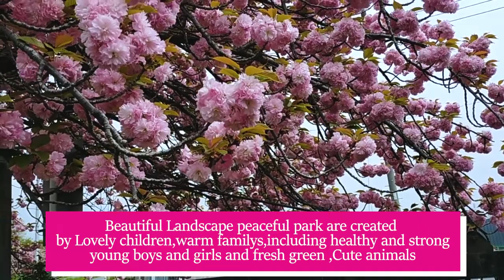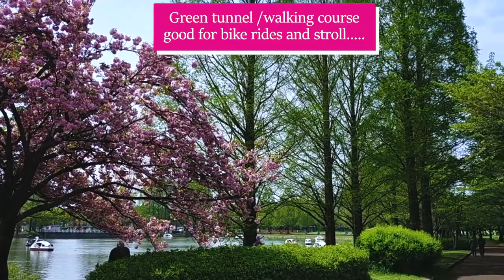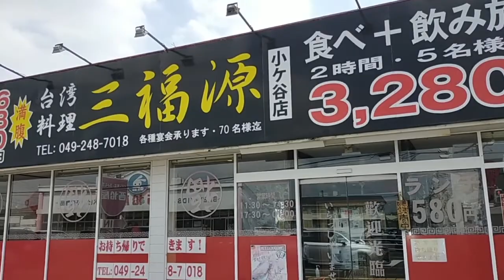Kawagoe Water Park 1 /Tokyo Tourism Series．川越水上公园1.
Kawagoe Water Park is very beautiful Park, I think. Especially The reflection of trees on the water made the park more peaceful and magnificent. Peaceful and relaxing atmosphere are picturesque scene! The wonderful view will move you deeply. First enjoy our video.

我认为川越水上公园非常漂亮。特别是树木倒影荡漾在水中的美景，使整个公园更加平静和壮观。安静，轻松，美丽如画的情景会让您感动万分！首先请欣赏我们的动画。

MIU.